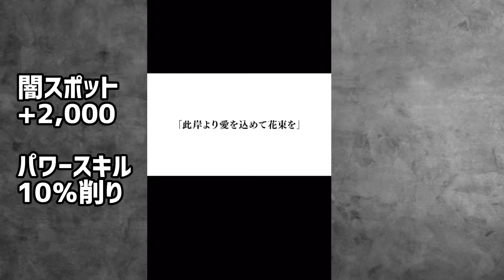晴天大征バージョン追加記念【究極 墓守のウェザエモン】を豪鬼3体編成で遊んでみた【モンスト】